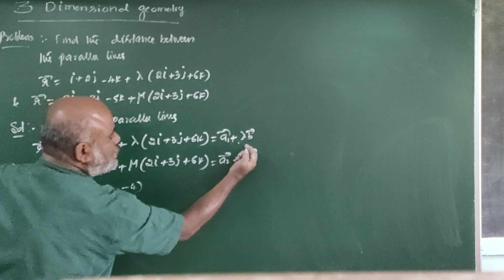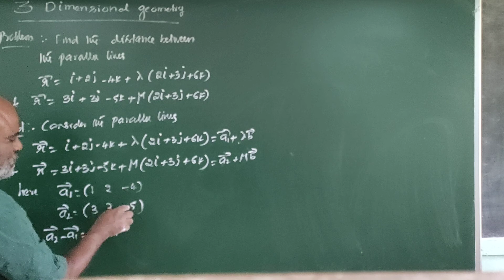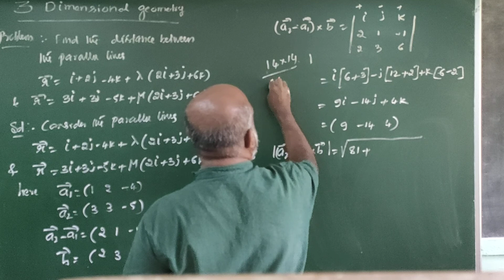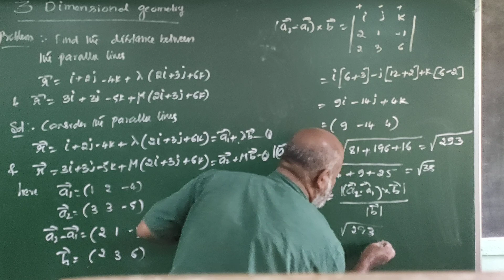PROBLEM ON DISTANCE BETWEEN THE PARALLEL LINES.